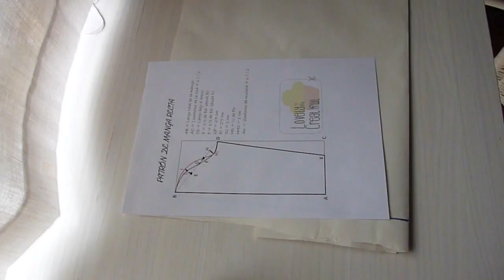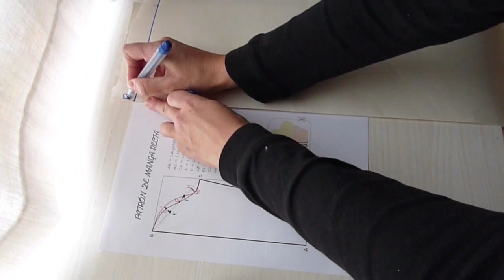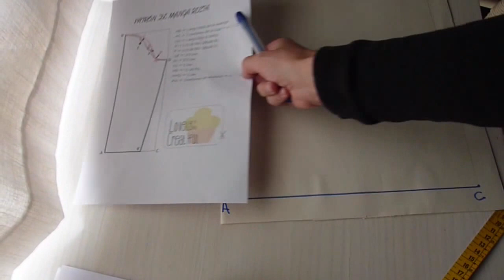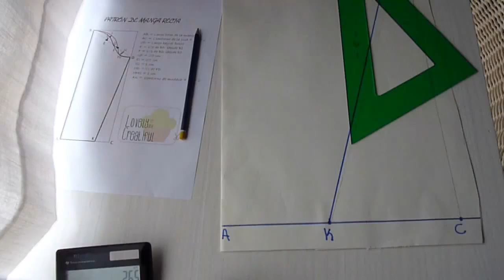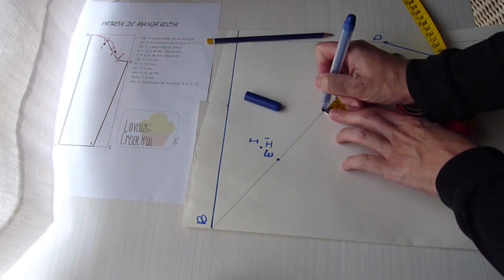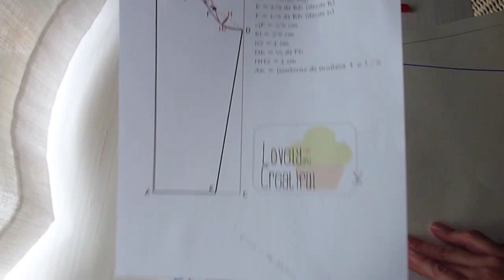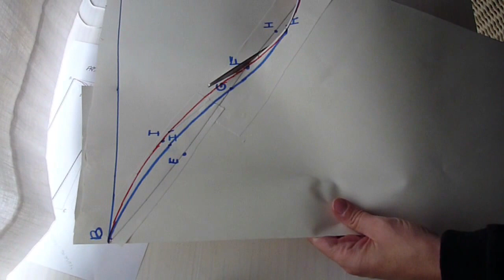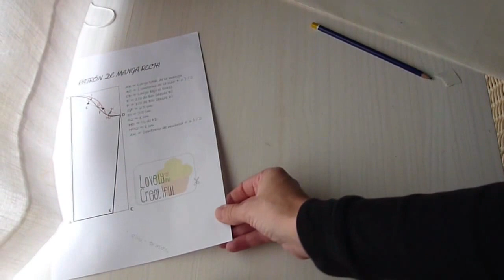[Curos GRATIS de Corte y Confección]🧡Aprende PATRONAJE a medida. ✅▶ Patrón de MANGA recta (fácil)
En este vídeo explico un método para confeccionar una manga recta. Puedes ver como confeccionar el patrón base delantero